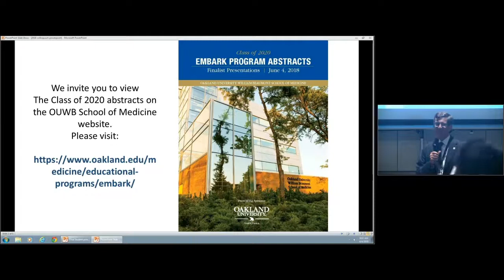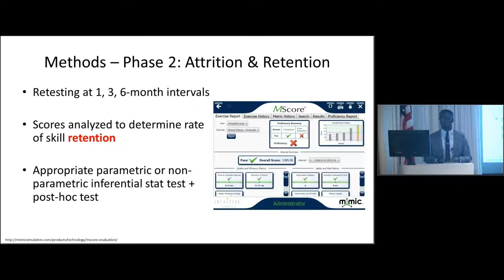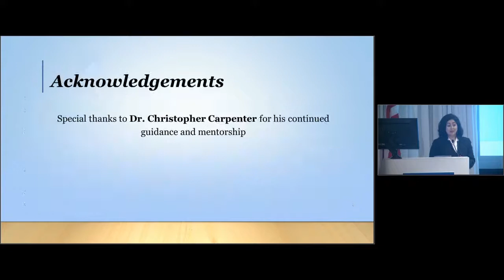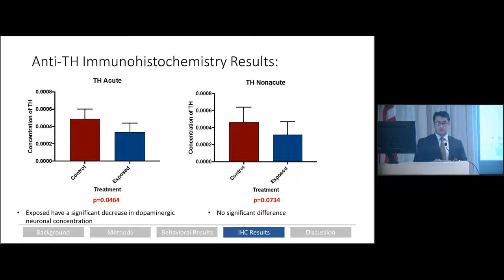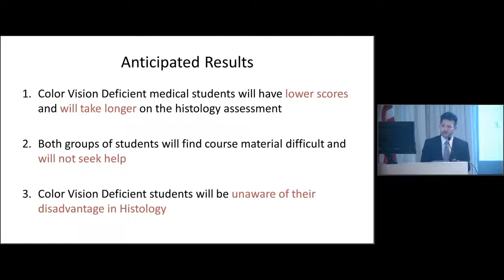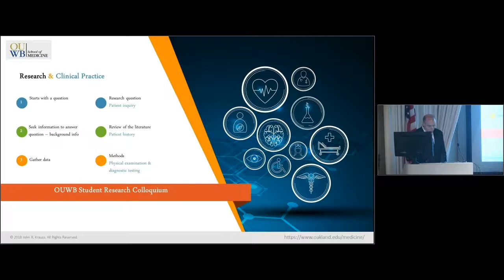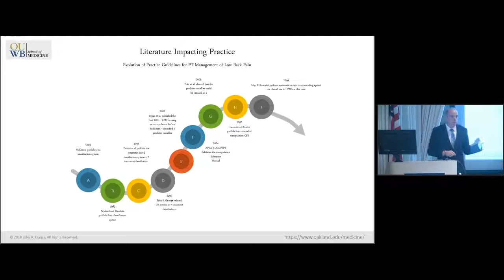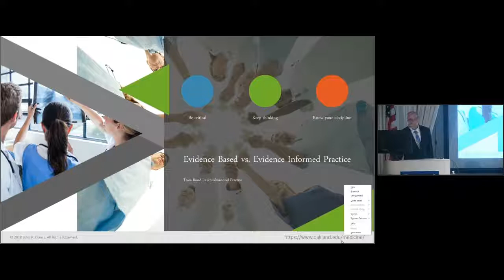OUWB Embark Research Forum (Class of 2020)